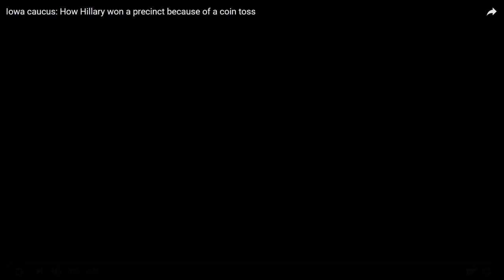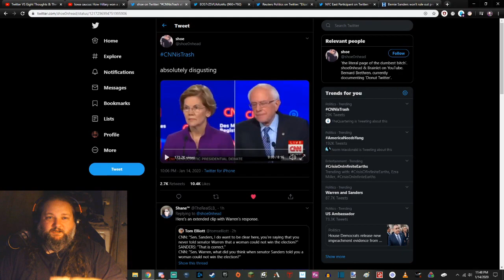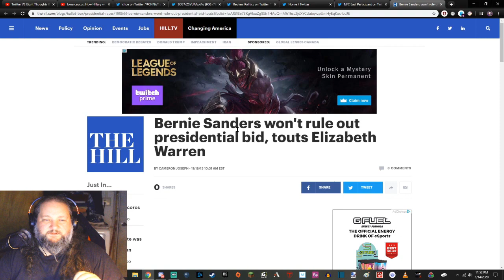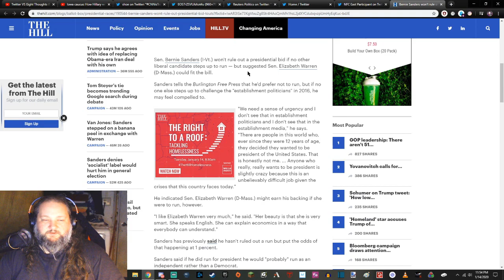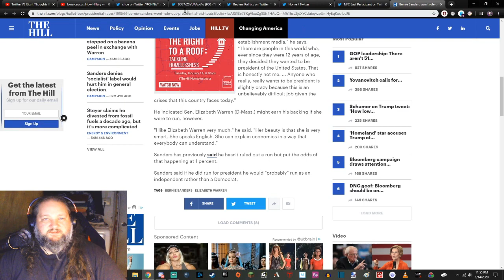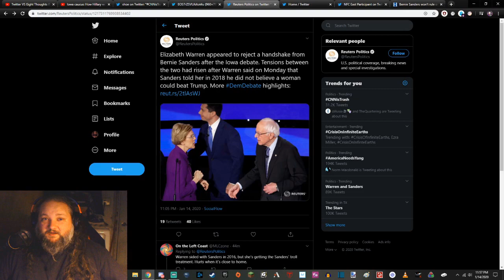Warren VS. Sanders: Rock Em Sock Em Democrats Edition Moe-splain'in #3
In this video(with spectacular audio quality coming from my mic) we get into the initial fallout from the latest democratic debate.
Source material in my vid

The article I read

the main tweet

the coin flip vid